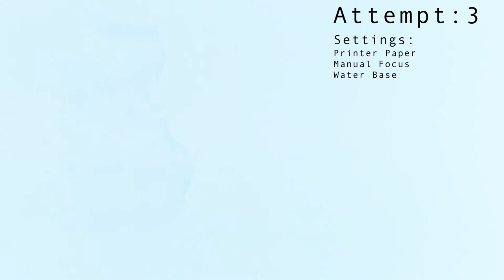Indian Ink tests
- Toi Ohomai
- Semester 1
- Motion Graphics Assignment/Research